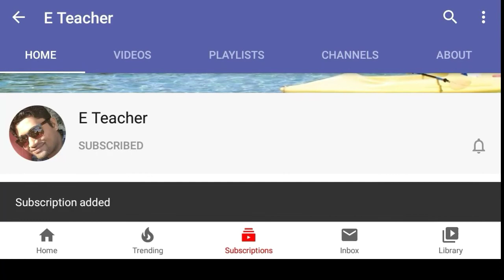10वीं व 12वीं बोर्ड परीक्षा कॉपियां की जाएंगी ऑनलाइन शिक्षा विभाग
10वीं व 12वीं बोर्ड परीक्षा कॉपियां की जाएंगी ऑनलाइन शिक्षा विभाग